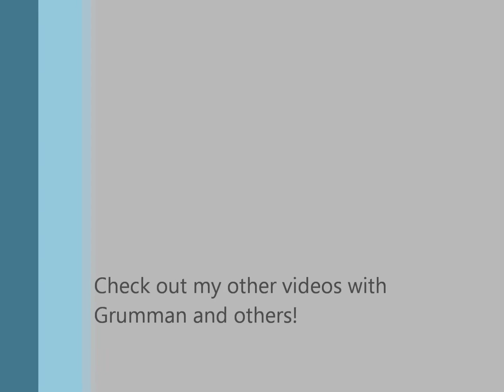GRUMMAN BEAUTIFUL [HD] REX 2.0 WATER LANDING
This is a Grumman taking off and landing on water. CHECK OUT THE BEAUTIFUL REX WATER EFFECTS!